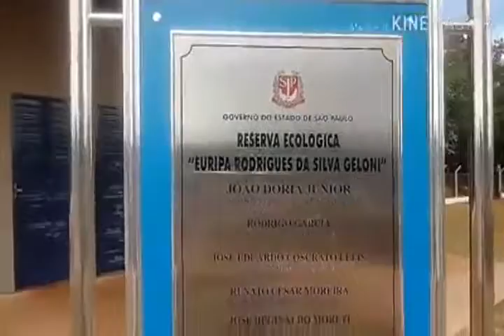Reserva Ecológica Euripa Rodrigues da Silva Geloni Guaira SP Mata do Thais APP Urbana Ernani Carreir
Reserva Ecológica Euripa Rodrigues da Silva Geloni Guaira SP
Mata do Thais
Avenida Lions Clube s/n, Residencial Thais

Inauguração da Reserva Ecológica Euripa Rodrigues da Silva Geloni, Mata do Thais, realizada no dia 08 de fevereiro de 2019.
Dentre as melhorias feitas no local está  a pavimentação de passeio público, a implantação de academias “ao ar livre”, paisagismo, fixação de alambrados cercando a reserva , concepção de trilhas para caminhada no interior da mata, e outros equipamentos públicos que visam a preservação e uso sustentável do horto, que passará a ser denominado Reserva Ecológica “Euripa Rodrigues da Silva Geloni”, uma das primeiras moradoras do Bairro Residencial Thaís, que era conhecida como Dona Rosa.
A Reserva Ecológica Euripa Rodrigues da Silva Geloni “Reserva Ecológica Mata do Thais” é um espaço de APP Área de Preservação Permanente, preservação da Fauna e da Flora, ou seja, que abriga espécies de árvores que são próprias de nossa região, além de outras e conta também com alguns moradores muito especiais, que são entre outros, pequenos micos, visa a preservação ambiental, interação social, proporcionando um convívio agradável às pessoas de toda comunidade do entorno.